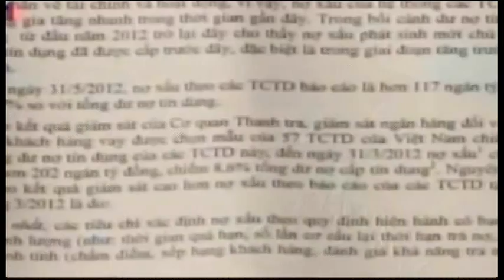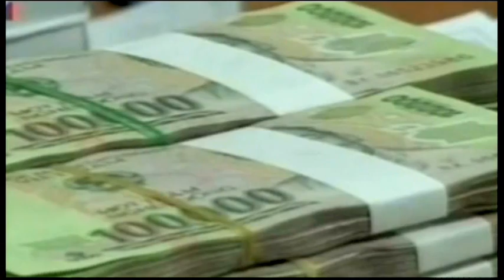VN-STATE BANK DENIED BAD DEBT INCREASED